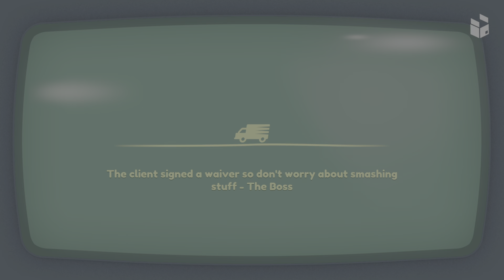Moving Out 2 | Boxwood Farm